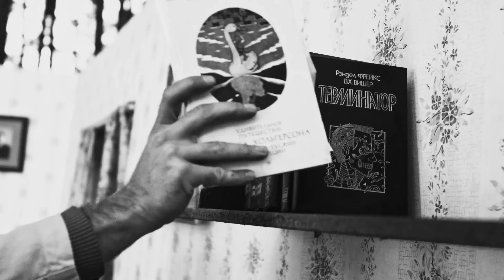OQJAV — Линда (Official video)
Режиссер Юлия Мельникова
Оператор-постановщик Анна Шмитько
Второй режиссёр Татьяна Месхи
Помощник оператора Никита Лычев
Художник по костюмам Полина Гречко
Художник-постановщик Ваня Боуден
Декорации Максим Куликовский
Графика Иван Опутин
Режиссёр монтажа Максим Пахомов
Цветокоррекция Антон Уткин, Lateral Summer